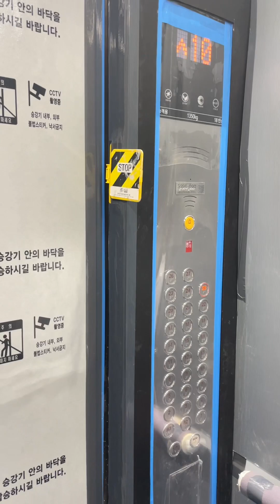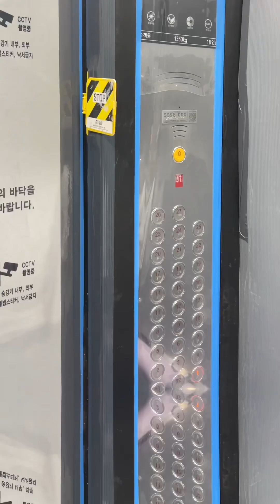당진 동부센트레빌 르네블루 1차 아파트 수영장이 있는아파트 103동 고층아파트 남동향 1차단지 25층 84b형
생각보다 마감이 좋지 못했다는 벽지는 방마다 오염되고 찍힘이 있고

화장실 대리석은 깨져있고

화장실 줄눈은 하다말고

벽지는 떠있고

보수용 스티커가 부족했다는 .

과연 말끔히 해결이 되었으면^^